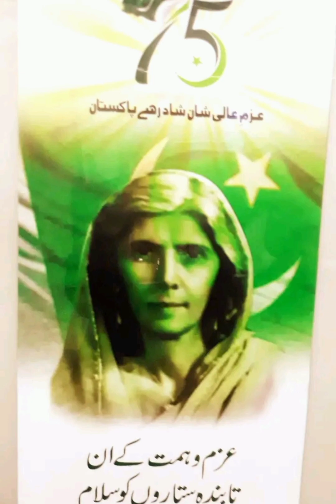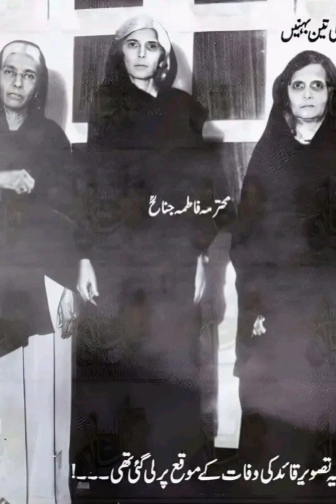مادر ملت محترمہ فاطمہ جناح صاحبہMother of Nation